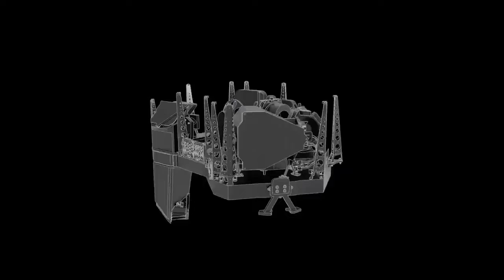Voyager y el James Webb ha Enviado a la Tierra Esta ATERRADORA Imagen que no se nos Había ENSEÑADO